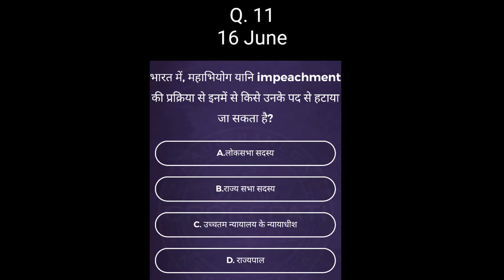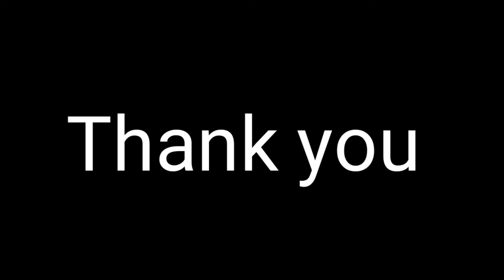KBC registration question16 june 2018/how to registration kaun banega carorepati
KBC registration question16 june 2018/how to registration kaun banega carorepati ​ startnewbusiness​ .